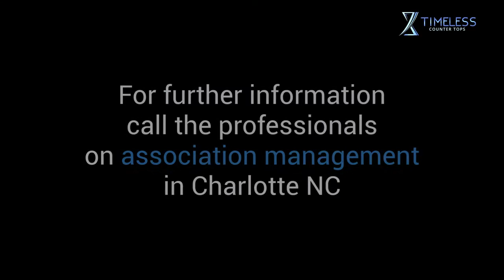How to Seal Granite | Granite Countertops | Charlotte NC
Although granite is formed from magma, it consists of a porous material susceptible to being penetrated by several substances. Therefore, an eventual sealer application will prevent staining from oils, water, and other liquids. Sealers will allow these liquids and oils to stay on the surface instead of seeping into the stone.